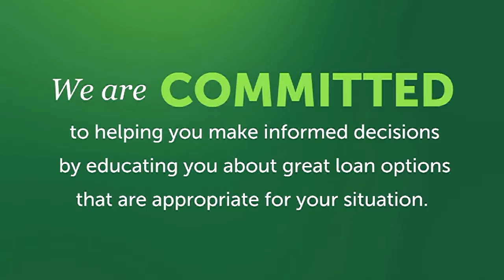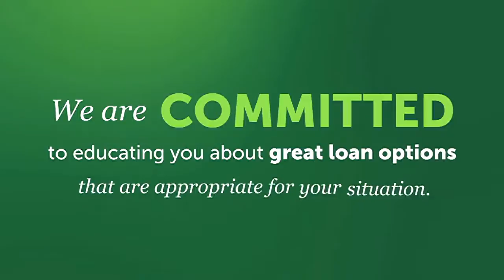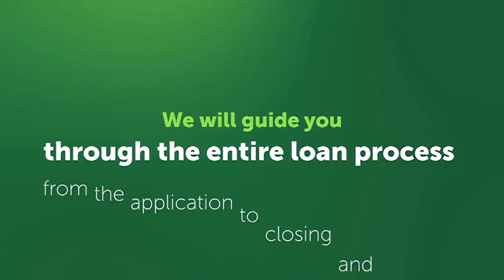The Open House Show Tucson 6-29-19